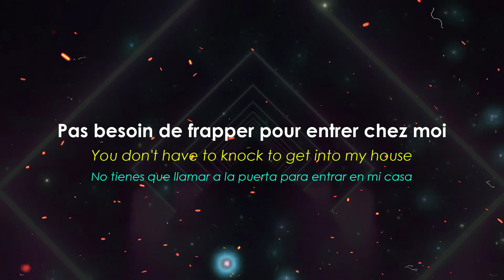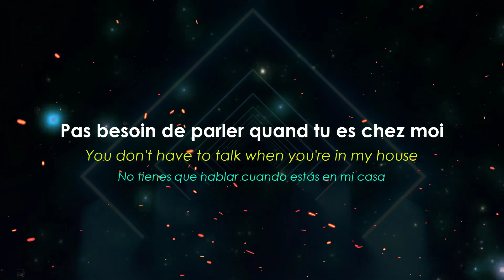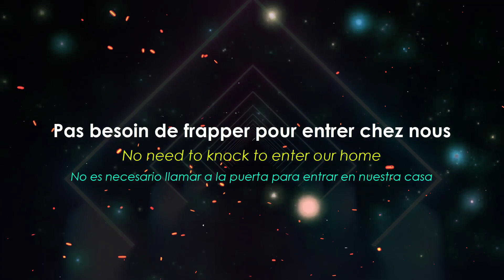Jacques Michel – Pas besoin de frapper - Level 7 - French Songs with subtitles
Enjoy this song “Jacques Michel – Pas besoin de frapper”. It can help you to enhance your French skills. Sing this song as many times as you like and you will see how much you are going to improve.

All Rights and Credits To Jacques Michel
All Copyrights Belong To Jacques Michel